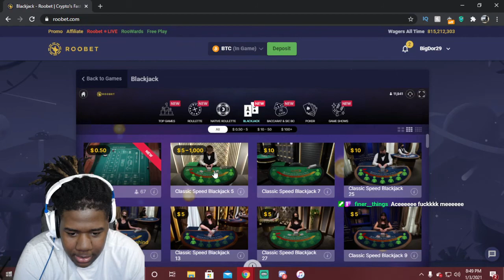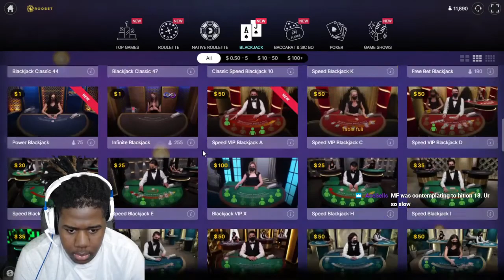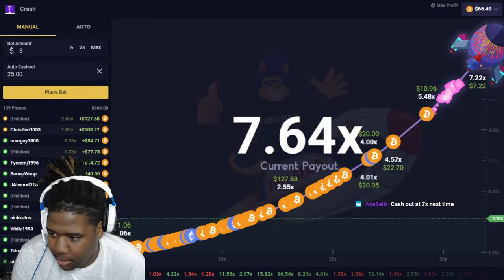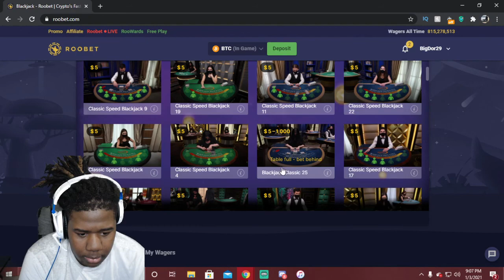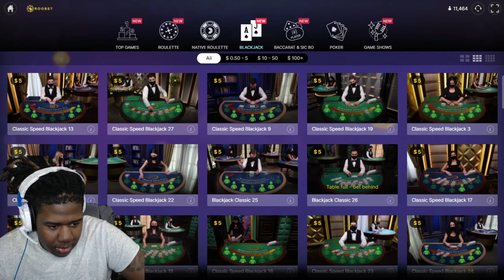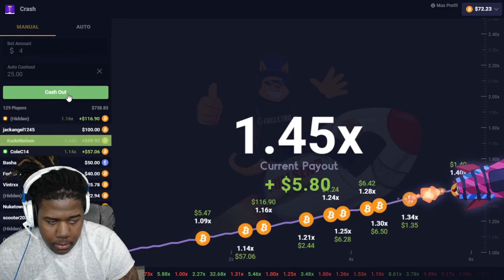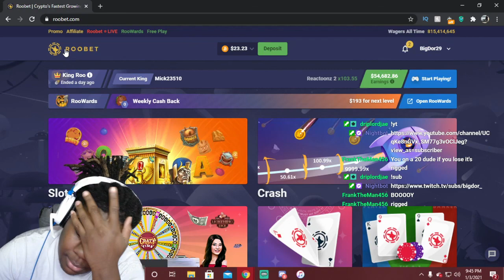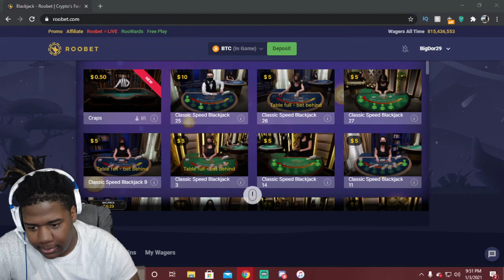GAMBLING MY ENTIRE SAVINGS ON BLACKJACK (Roobet) **GONE WRONG**